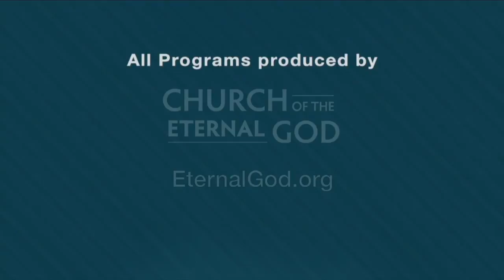Beginning of Sorrows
As the return of Jesus Christ draws near, what events leading up to the Tribulation does the Bible say will take place? And once we know what to watch for, what does the Bible instruct Christians to do about it? The answers to these questions are timely and relevant!